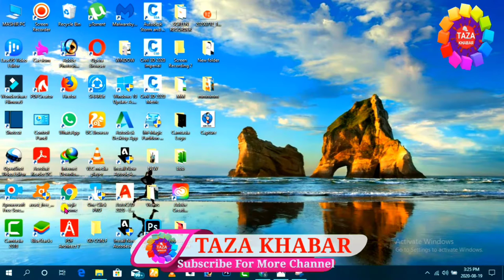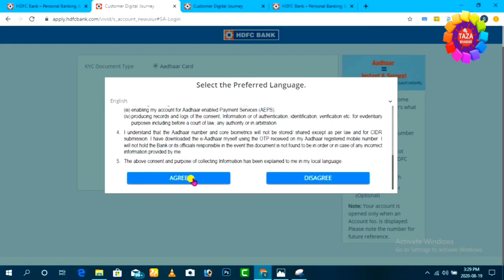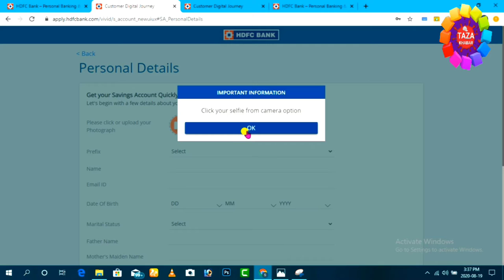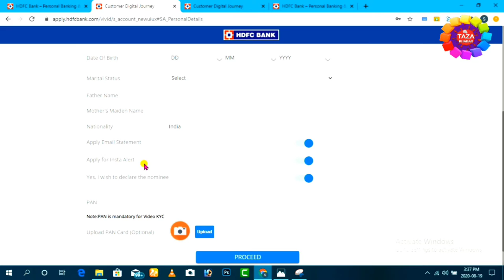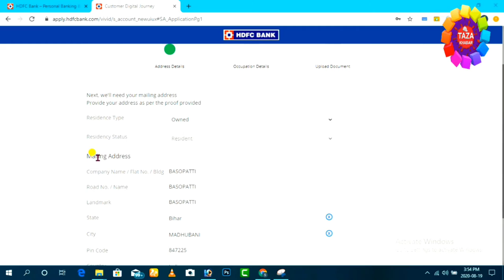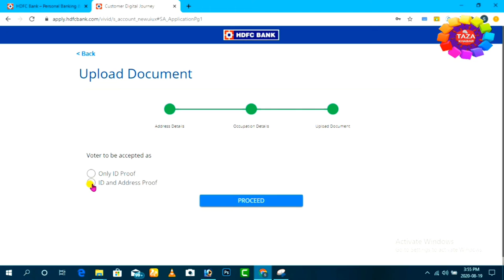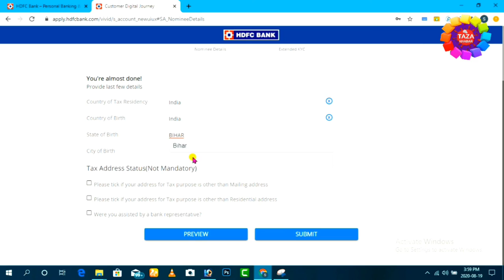HDFC Back Account Opening Online 202 👈 hdfc account kaise khole online 👌 hdfc netbanking password 🔥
HDFC Bank India ka top class bank hai. hdfc bank account opening online 2021. HDFC bank me online account khol sakte hai instant account number aur nerbanking ke sath. is video me hdfc bank account online kaise open kare ye process details me dikhaya gya hai

HDFC bank account youtube creators ke liye best hai jinki international payments aati hai. jinko credit card chahiye ya debit card emi ki facility cahhiye unke liye bhi hdfc bank best hai kyouki  mostly hdfc bank account holder ko credit card easily mil jata hai kuch months ke baad.

hdfc bank se personal aur vehicle loan lena bhi easy hai. over all hdfc bank ek best bank hai  account open karne ke liye. aur ab hdfc bank account online open kar sakte hai video kyc ke sath

tags for reference : how to open hdfc bank account online,hdfc bank,hdfc bank account opening online,hdfc account opening online,best bank to open an account,hdfc netbanking password forgot,hdfc netbanking new registration online,hdfc me account kholne ke fayde,hdfc me account kaise khole,how to open hdfc account,mobile se hdfc bank account kaise banaye,kyc kaise kare,mobile se hdfc bank account kaise banaye,kyc kaise kare mobile se hdfc,hdfc net banking kaise banaye,hdfc instant account opening,hdfc instant saving account,hdfc bank me account kaise open kiya jata hai,kya tarika hai hdfc bank me account open karne ka,kaise mobile se hdfc bank me account khole,kaise hdfc bank me account khola jata hai,zoo,zoom channel,taza,taza khabar,engineerraza,engineer raza,raza,hdfc bank account open,hdfc bank

Engineer raza